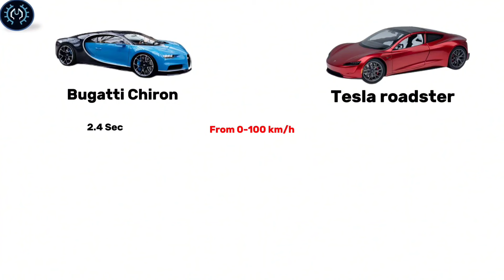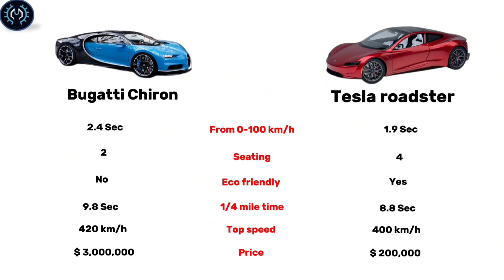Luxury vs. Innovation: Bugatti Chiron vs. Tesla Roadster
👉Your support with like or comment means everything for me.

👉 In the realm of automotive marvels, we encounter two extraordinary vehicles – the Bugatti Chiron and the Tesla Roadster. The Bugatti Chiron, a symbol of high-performance luxury, harnesses raw power and meticulous craftsmanship. On the other side, the Tesla Roadster represents the electric revolution, seamlessly blending cutting-edge technology, sustainability, and impressive acceleration.